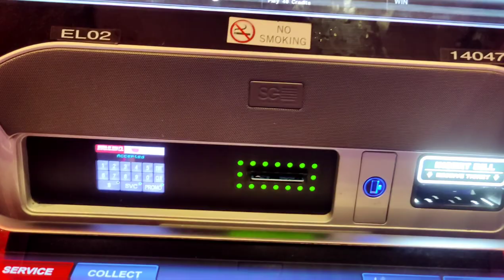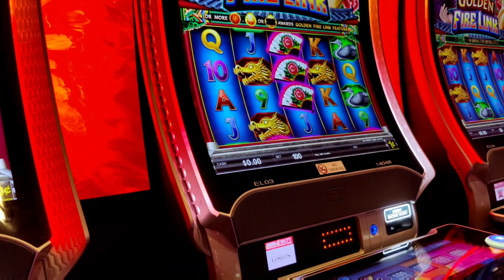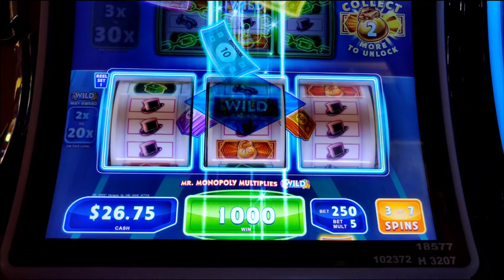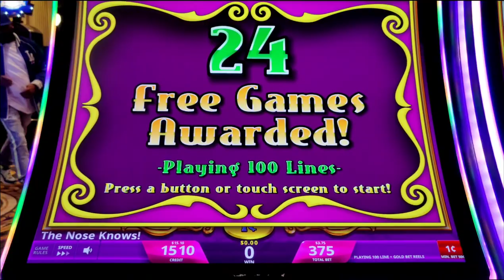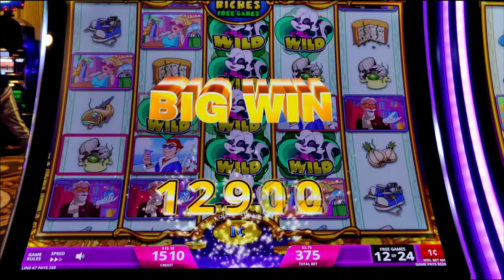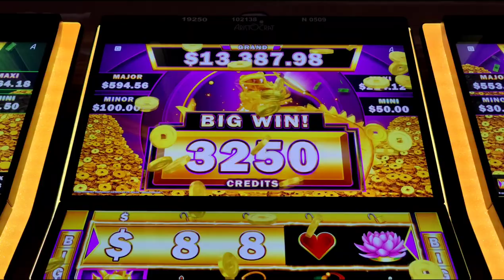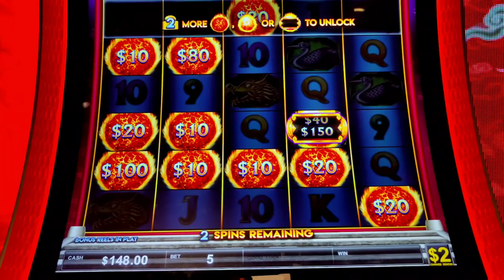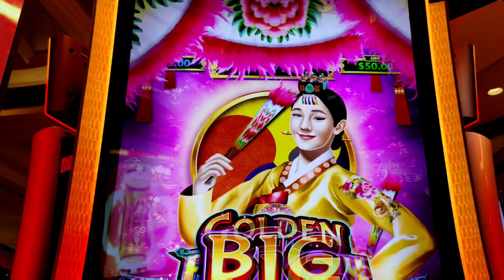Golden Fire Link - New Slot! I Got Both Features!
I saw the new Golden Fire Link at @ballysatlanticcity and had to give it a try!  Plus playing other new slots, including Monopoly Go Wild, Winline, Neptune, The Big Cheese, and Fortune Mint

Chapters:
0:00 - I found it!  Golden Fire Link
4:12 - Labor Day Slot-a-Thon is coming soon!
4:25 - The Big Cheese
6:00 - Monopoly Go Wild
8:51 - Fortune Mint
10:47 - Stinkin' Rich Skunks Gone Wild
13:50 - Winline + Neptune
16:53 - Back to Golden Fire Link